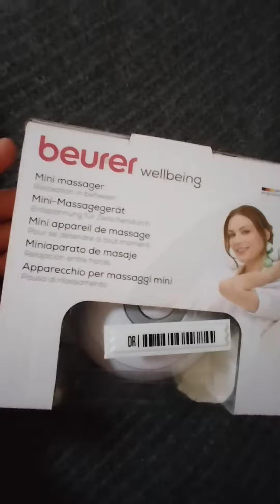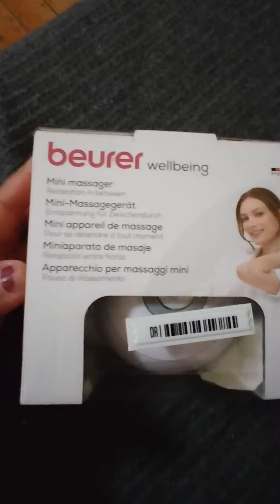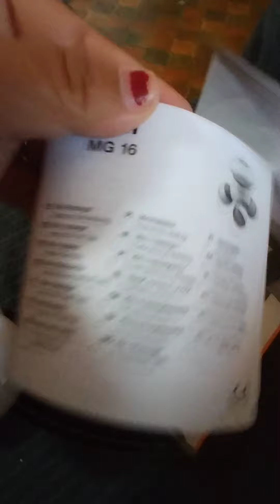Beurer wellbeing massage to go